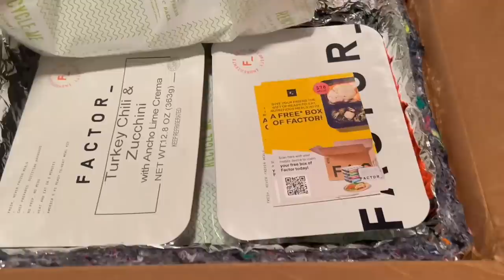VIDEO: Tragic Raid of 98 Year Old Woman's Home